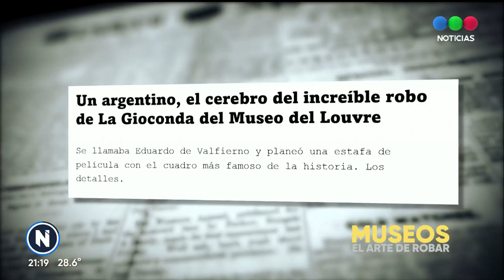El ARTE de ROBAR: el DETRÁS de los SAQUEOS a los MUSEOS ARGENTINOS - Telefe Noticias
Un total de 5.200 bienes culturales fueron robados en museos muy prestigiosos de nuestro país.

La cifra no sólo incluye a obras de arte, sino también piezas arqueológicas y paleontológicas, documentos históricos, entre otros viene de patrimonio cultural.

Las piezas faltantes están valuadas en más de 100 millones de dólares el mercado del arte.

Distintas cámaras de seguridad muestran como los ladrones, eligen las obras, se esconden las piezas entre las ropas y escapan.